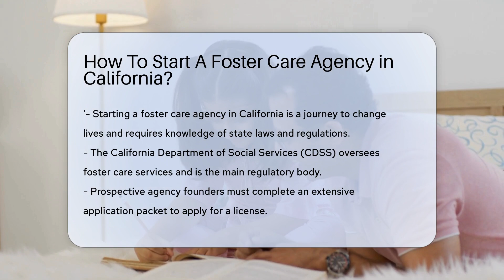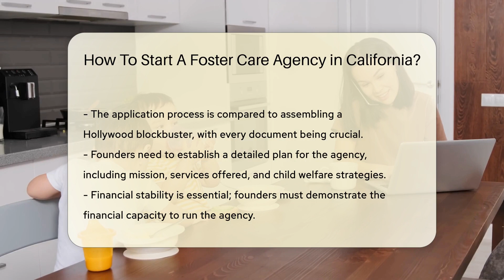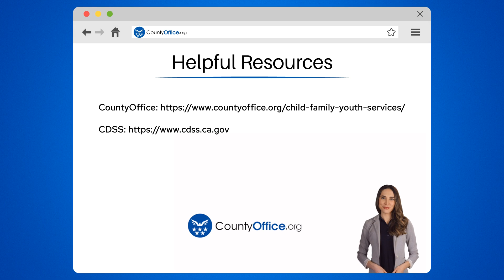How To Start A Foster Care Agency in California? - CountyOffice.org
How To Start A Foster Care Agency in California? Are you ready to make a significant impact in the lives of children in California by starting your own foster care agency? Our latest video guides you through the essential steps to turn your compassionate vision into a reality. From understanding state regulations to preparing for a site visit, we cover all the crucial elements you need to establish a successful foster care agency in the state of California.

By watching our video, you'll gain valuable insights into the licensing process, including the necessary paperwork and financial planning. We also emphasize the importance of training for you and your staff to ensure the highest quality of care for the children you'll serve. Join us as we explore the rewarding journey of creating a safe haven for foster children, and learn how to lay the foundation for an agency that could provide a new beginning for many.